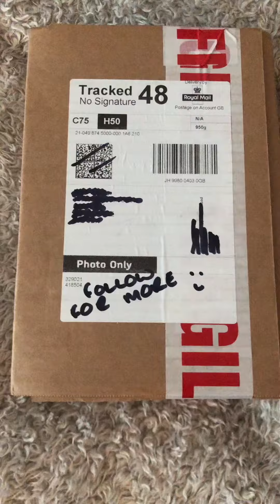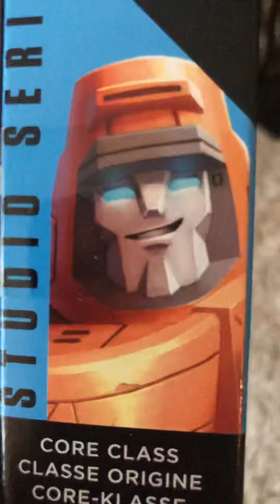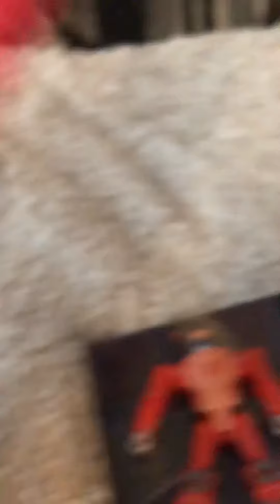Unboxing!! Autobot Core Class Wheelie from Transformers: The Movie.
Unboxing!! Wheelie turned up this morning.  Was rather excited about this chap because he was one of my favourite characters from the movie. Yeah, I know he was somewhat reviled but I liked him.  This is a lovely figure and he’s pretty easy to transform.  I’d have him sat on Grimlock but sadly I don’t have that bot.